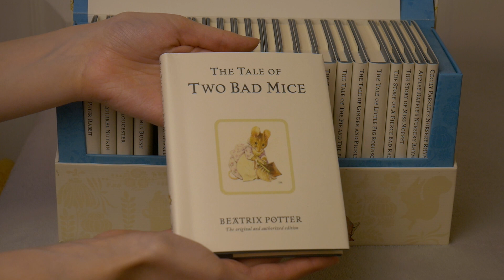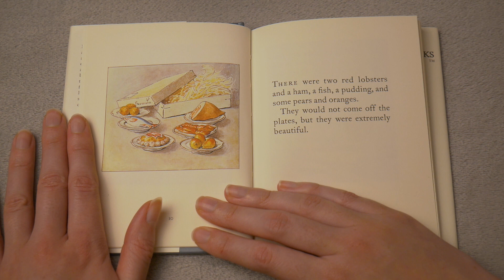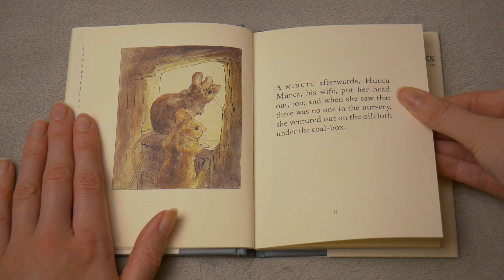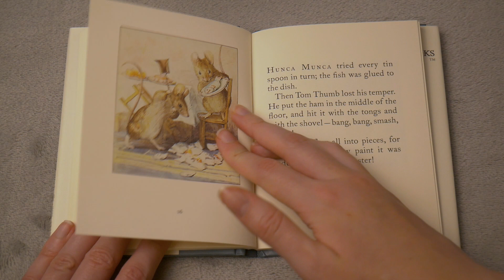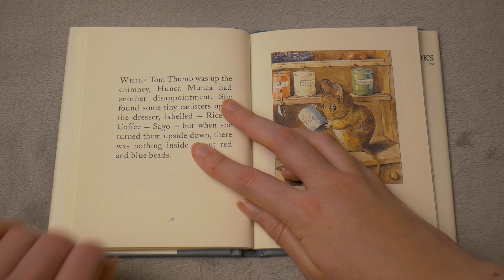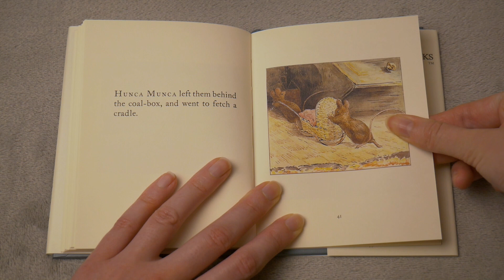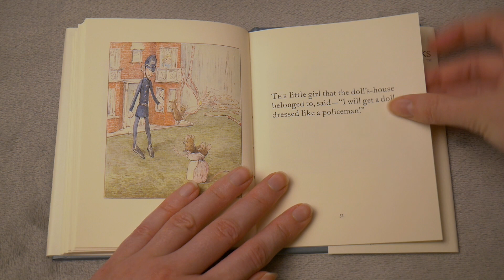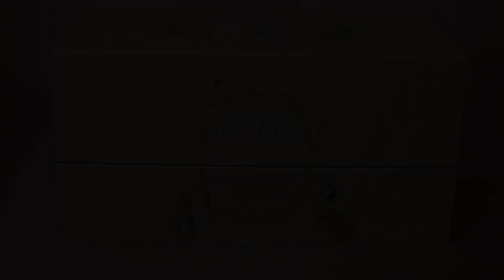ASMR Reading 'The Tale of Two Bad Mice' (soft spoken)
As promised, here is 'The Tale of Two Bad Mice' (wherein every line of spoken dialogue is done in a Northern accent~). I hope you enjoy!